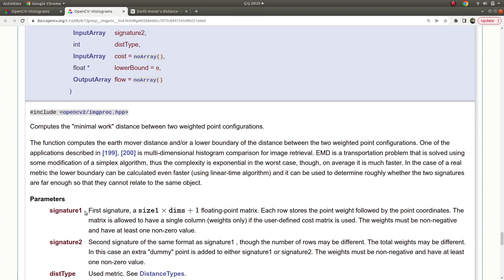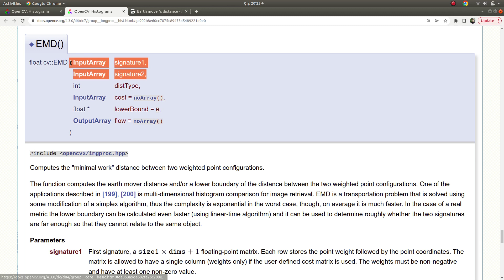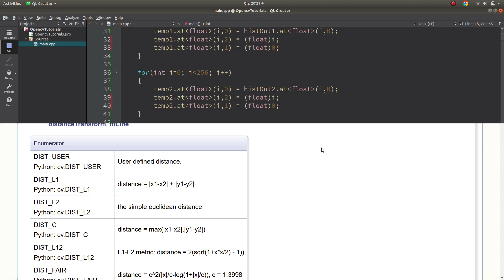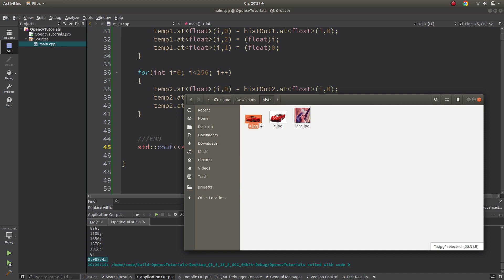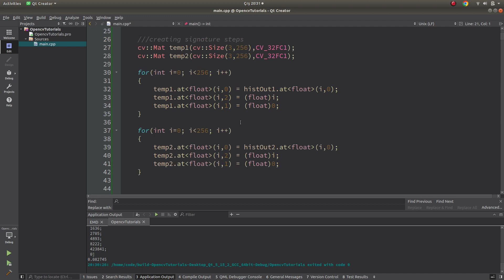OPENCV & C++ TUTORIALS - 39 | Earth Mover's Distance | EMD()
EMD which stands for Earth Mover's Distance is a measure of the distance between two probability distributions over a region. We use it in image processing to compare histograms just like compareHist function. This differes with other method with the inputs its taking.

If you see any mistake and any advice please comment.